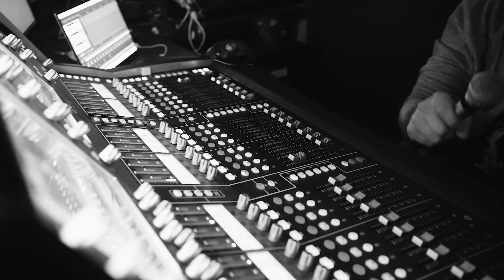Bye Parula - Majas (Live)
Live at Cabaret Lion d'Or

Drums/ Vocals : Sergio D'Isanto
Guitar / Vocals : Sebastian Riquelme
Vocals / Guitar : Loïc Calatayud
Bass / Vocals : Marco Gosselin
Keys : Mélissa Fortin
Percussion : Robbie Kuster

Sound recording : Marc-Olivier Germain
Mixing : Warren C. Spicer

Lights: Félix Desrochers

Cam : Noé Sardet , Valentin Proult, Richard Mardens
Editing : Noé Sardet